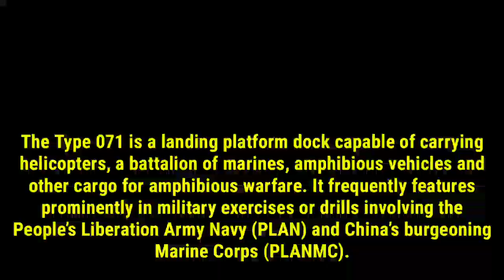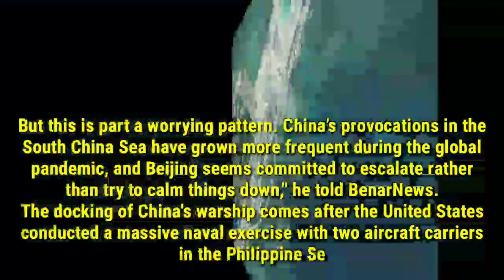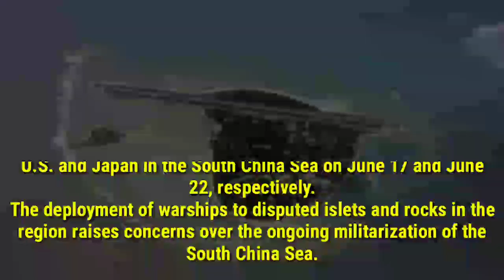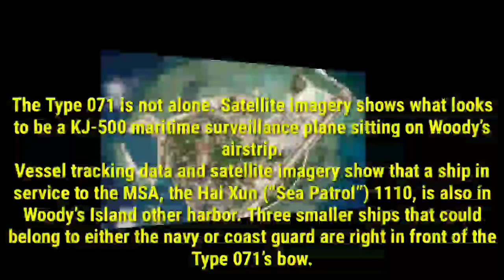China Puts Huge WARSHlP at Woody Island Ahead of Naval Exercise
China has docked what looks to be a Type 071 w4rship in service with the People’s Liberation Army Navy at Woody Island, China’s main administrative center and military base in the South China Sea’s Paracel Islands.

The ship will likely be used in in a large-scale naval exercise planned in the area this week. On Saturday, China’s Maritime Safety Administration (MSA) announced a military exercise would take place in the South China Sea from July 1 to 5.

Satellite imagery seen by BenarNews shows a ship fitting the profile of the Type 071 (also called the “Yuzhao-class”) sitting in harbor at Woody Island as of June 27. The ship was not there on June 25.